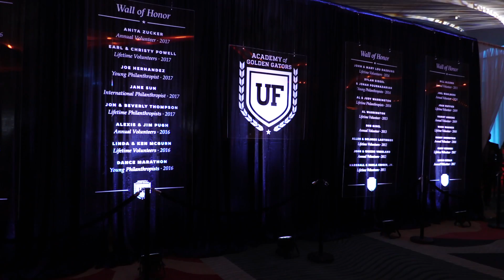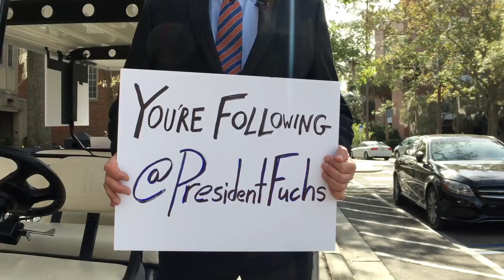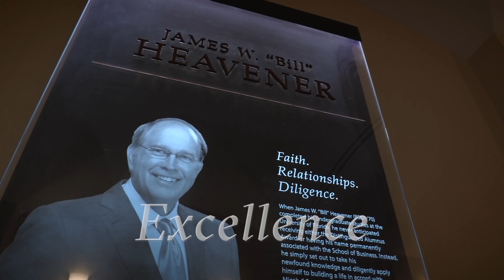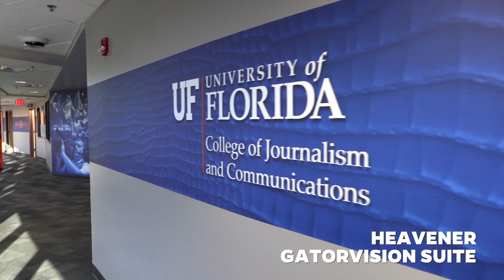2018 Academy of Golden Gators ceremony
Full event coverage from the 2018 Academy of Golden Gators award ceremony